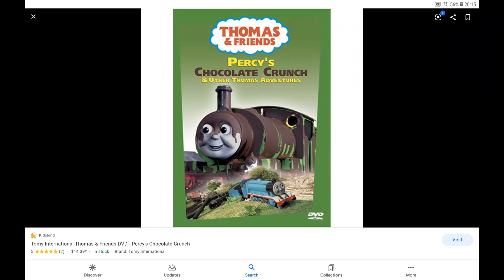Do you have this DVD? #1